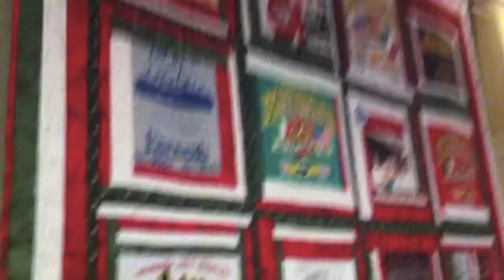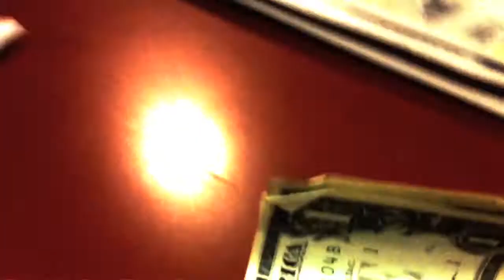Pizza Me! Episode 2: Mineo's Pizza House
Pizza Journalist Dan Tallarico explores the finer points of the fabled Mineo's Pizza House in Pittsburgh. It rests in the heart of Squirrel Hill, but what brings our adventurers to this sacred pizza ground? The atmosphere? The pursuit of the legendary pizza triangle?

For more pizza everything, visit pizzawalkwithme.com